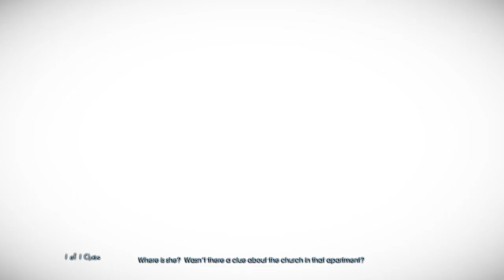Murdered: Soul Suspect_20191022065253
Ghost Detective 5